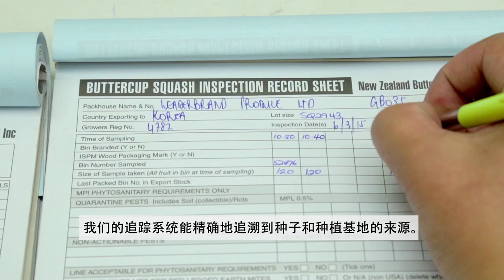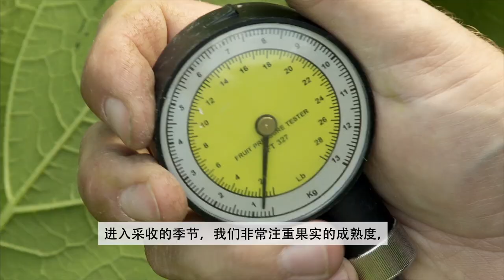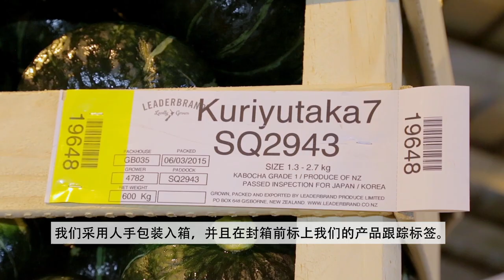LeaderBrand Squash - Chinese Subtitles